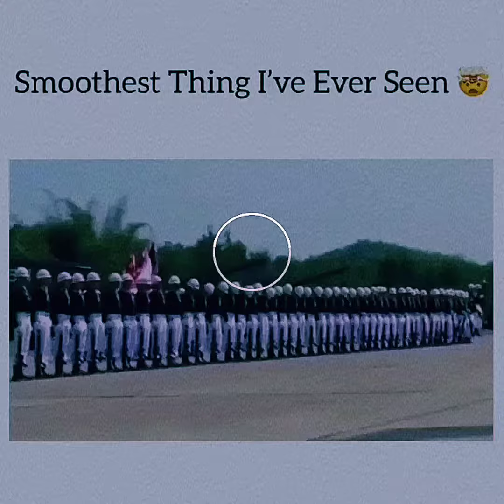Soldiers in unison / Squad Goals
So clean.